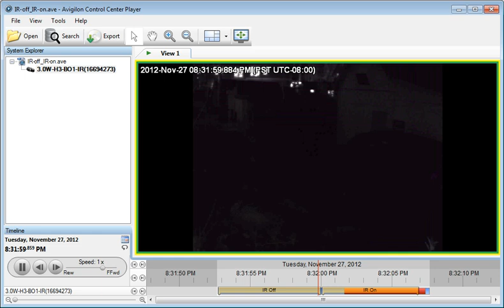Avigilon HD Bullet Camera - IR Illumination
See the difference that IR illumination provides, using Avigilon's HD Bullet camera.